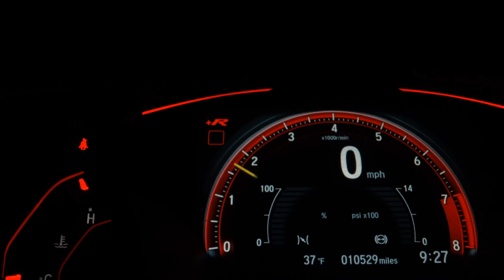VOLKSWAGEN SAVEIRO - 2013 - Franca/SP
A Fox Veículos está a mais de 22 anos no mercado automotivo, onde você encontra veículos de alta qualidade, revisados,  periciados,  veículos de procedência e qualidade.
Visamos sempre o melhor atendimento e melhores condições do mercado.

Temos as melhores taxas de financiamento com alto índice de aprovação, com ou sem entrada.
Aceitamos seu veículo na troca, com uma das melhores avaliações do mercado.
Não feche negócio antes de consultar nossas excelentes condições.

Dados do Veículo
Veículo: VOLKSWAGEN / SAVEIRO 1.6 MI CS 8V G.V
Ano: 2013/2013
Combustível: FLEX
Portas: 2 PORTAS
Câmbio: Manual
Cor: PRATA
KM: 156.000

✅ Air Bag
✅ Alarme
✅ Ar Condicionado
✅ Ar Quente
✅ Direção Hidráulica
✅ Freio ABS
✅ Travas Elétricas
✅ Vidros Elétricos
✅ Trio Elétrico